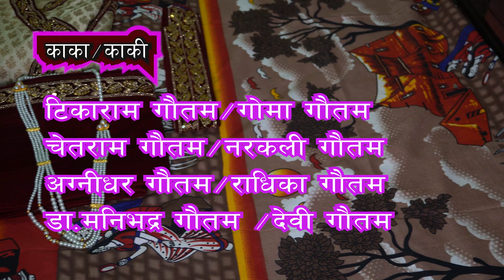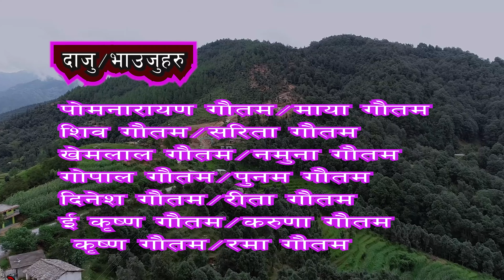Hemanta Weds Nishu Full Wedding Video . 4K Video.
Full Wedding Video Of Mr. Hemanta and Nisu .
" FILM YOUR MOMENTS WITH US "
Our Specialties
📷 WEDDINGS
📷 PRE WEDDINGS
📷 FASHION / MUSIC VIDEOS
📷 SHORT FILM
📷 WORK RELATED TO PHOTOGRAPHY & VIDEOS.